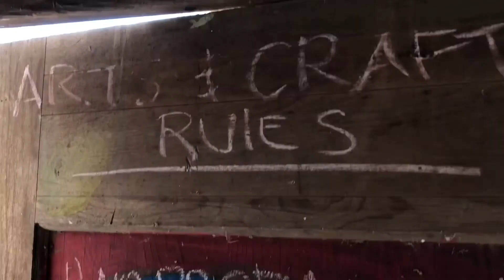Spring 2019 Pond Fishing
After not fishing this private pond for over 10 years we were lucky enough to get back in and fish her again. Everyone caught fish and it was good to angle with friends on a beautiful spring day. Thanks Joe Nirschl!